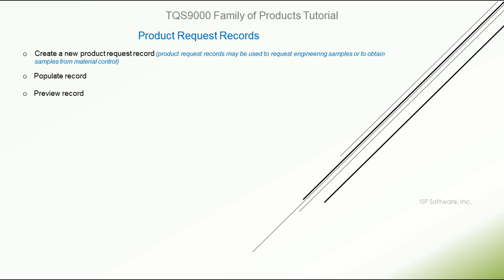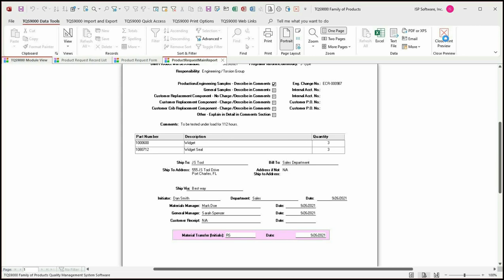Product Request Records Tutorial | TQMSOptima QMS Software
Welcome to our TQMSOptima QMS Software video tutorials. In this video, we will show you how to use the product request records feature.

The product request records feature allows you to request samples of products or materials from the engineering department or from material control. You can use this feature to obtain samples for testing, evaluation, demonstration or other purposes. You can also use this feature to document the approval of the product request and the relief of the inventory at no charge.

The product request records feature helps you to manage and track your product requests. You can easily create, edit and delete your product requests in our software applications. You can also assign them to specific products, customers or projects, and link them to other relevant records such as test reports or sales orders. You can also view the status and history of your product requests and follow up on them as needed.

The product request records feature also helps you to comply with various quality standards such as ISO 9001, AS9100, IATF 16949 and more. By using this feature, you can demonstrate that you have a documented process for requesting and approving product samples and that you have proper control over your inventory. You can also generate reports and audits on your product requests and show evidence of your customer satisfaction and continual improvement to your customers and auditors.

To learn how to use the product request records feature in our software applications, please watch the rest of this video where we will guide you through the steps and show you some examples. You will see how easy and convenient it is to request and manage your product samples with our TQMSOptima QMS Software applications.